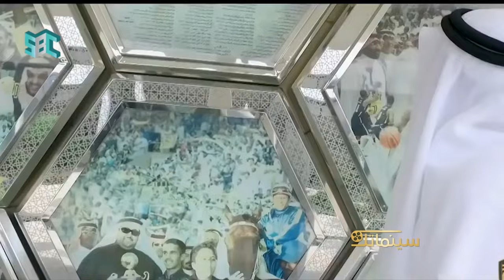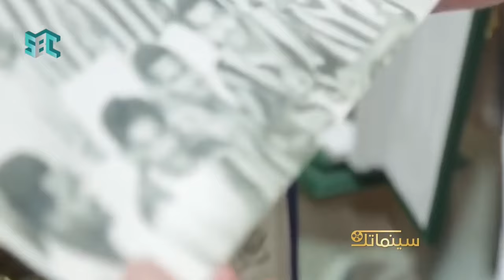انا_الاتحاد أول نادٍ في السعودية يُسجّل هدفاً في شباك السينما!